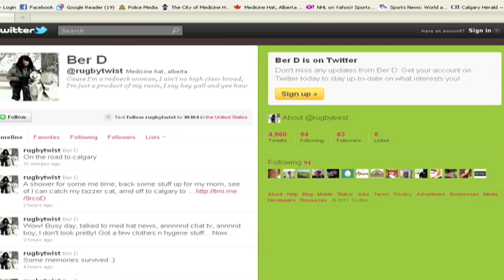House Fire in Seven Persons AB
Originally aired on CHAT TV (27 April 2011)